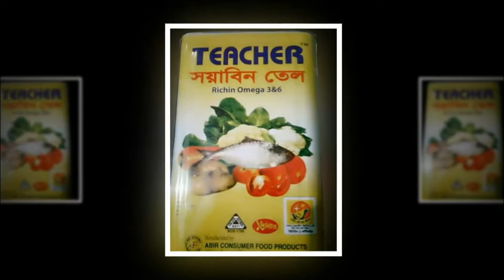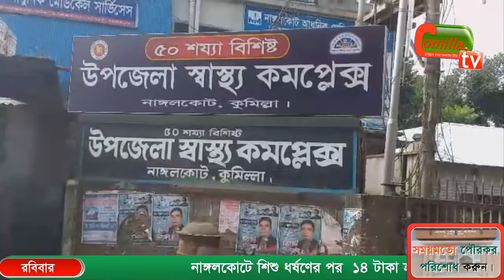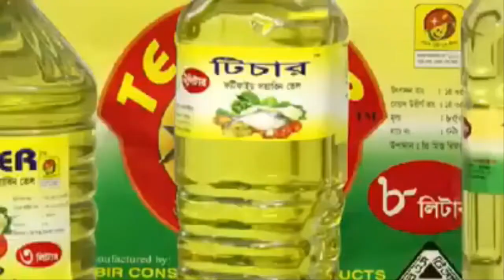নাঙ্গলকোটে শিশু ধর্ষণের পর ১৪ টাকা হাতে ধরিয়ে দেয় ধর্ষক